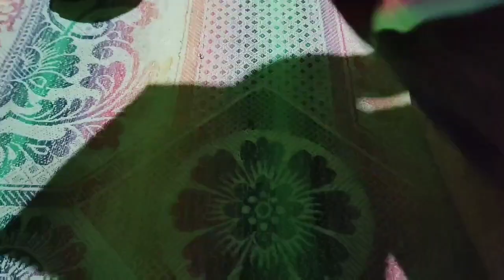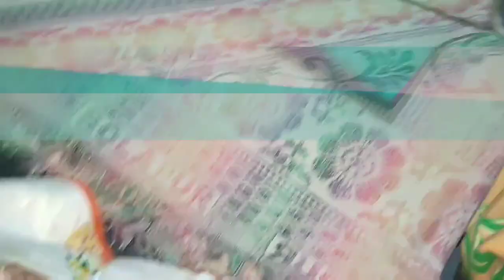How to IRON Chudidhar perfectly at home for Regular or office wear / Small Tips to follow while Iron